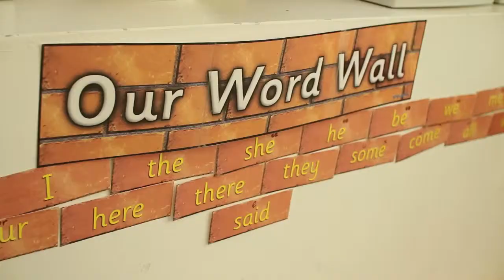SIS Swiss International School, Schönenwerd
Der zweisprachige Unterricht, kombiniert mit anerkannten Curricula und einem multikulturellen Lehrkörper, führt zu einem Unterricht, der gleichermassen Expat-, binationale und Schweizer Familien anspricht.

 SIS Swiss International School
 Schachenstrasse 24, 5012 Schönenwerd

 Sprache Unterricht Kindergarten Primarschule zweisprachig bilingual deutsch englisch italienisch Ganztagsschule lernen Kinder Schüler Lehrplan Mittag Schulbus Nachmittagsbetreuung Sommerferien Sommerlager Lehrer